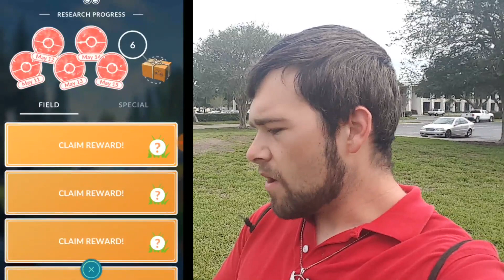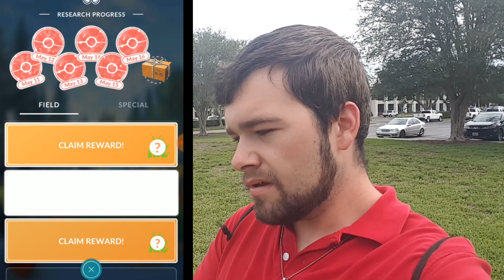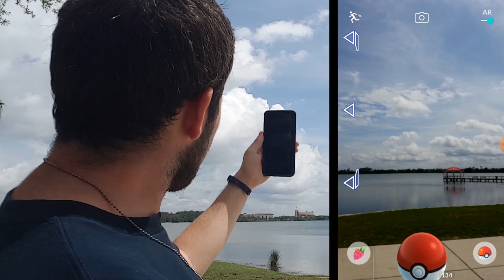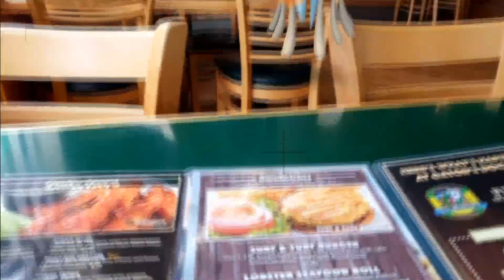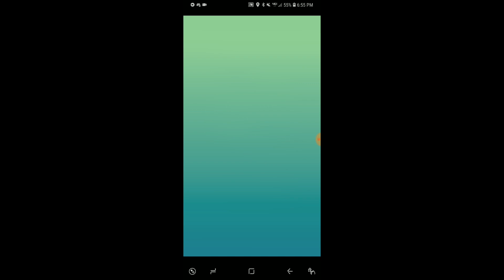1000 LEGENDARY RAIDS IN POKEMON GO!?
My Buddy Ivan is reaching an amazing goal in his Pokemon Go Career! Join us as he accomplishes his goal! Will Latais prove to be too much for him???